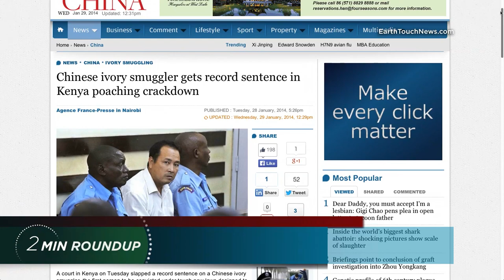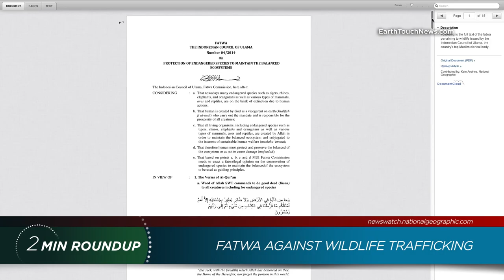Ivory crushing, pangolin poaching & a royal call to end wildlife trafficking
In this special 2-min roundup episode, we're zooming in on wildlife trafficking. From Indonesia's groundbreaking Fatwa and British royalty standing up for wildlife, to Kenya's stiffer sentences for poachers and Interpol's call to end the tiger-part trade, here's a rundown of the biggest wildlife trafficking stories making headlines this year.